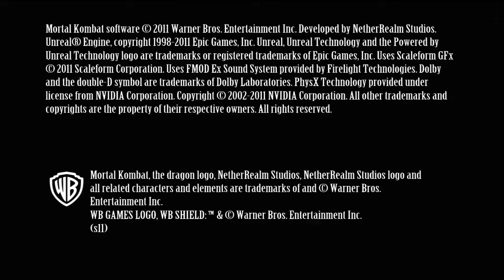Mortal Kombat 9 Kabal 1ST Fatality HD 720p